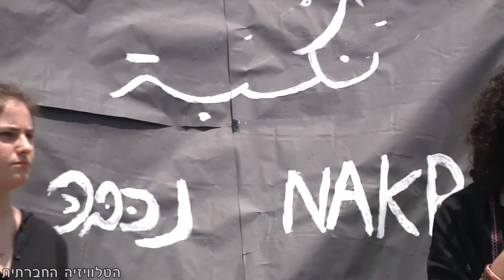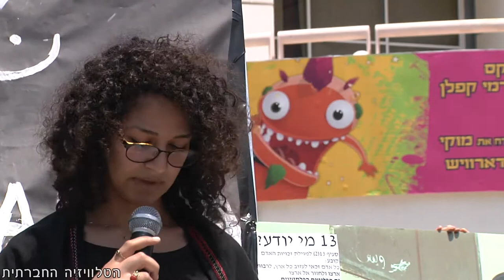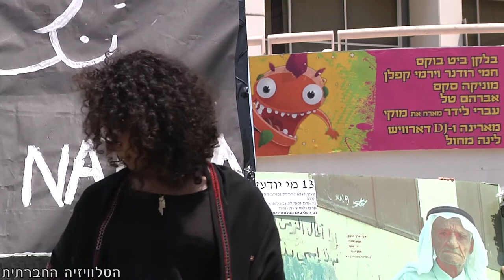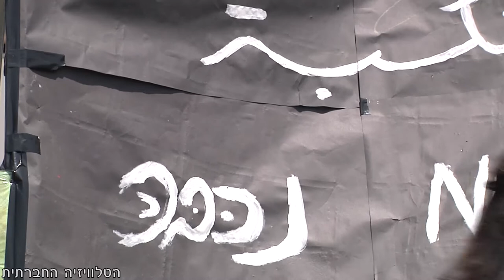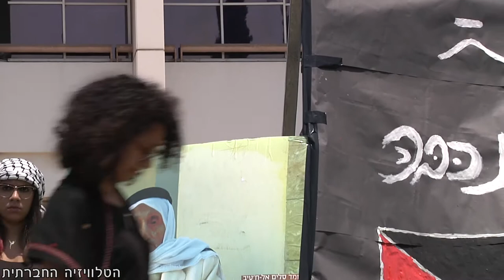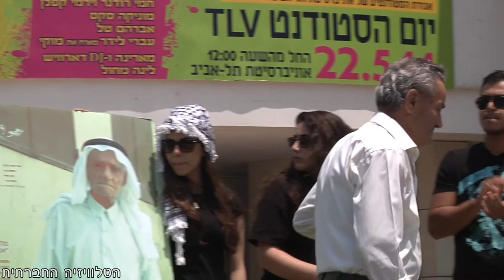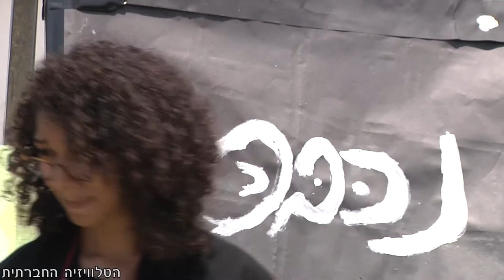טקס יום הנכבה באונ' תל אביב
הטקס מתאריך 11/5/2014 - אורך מלא.